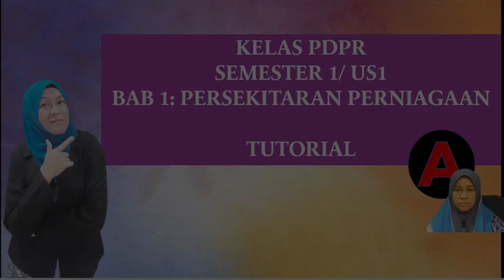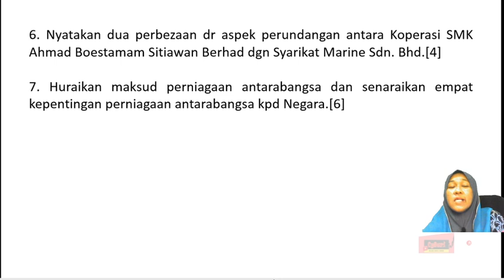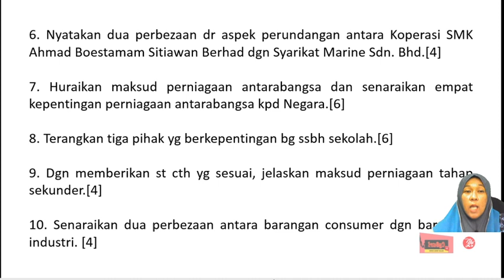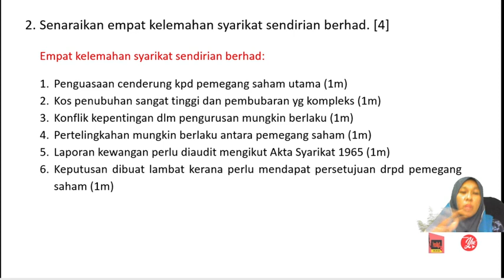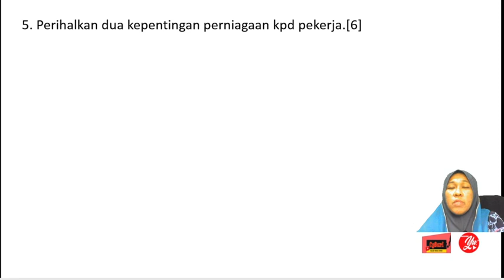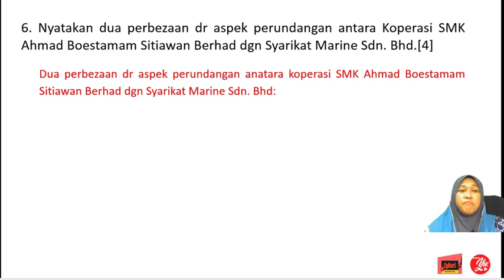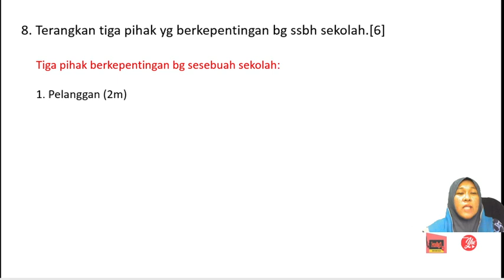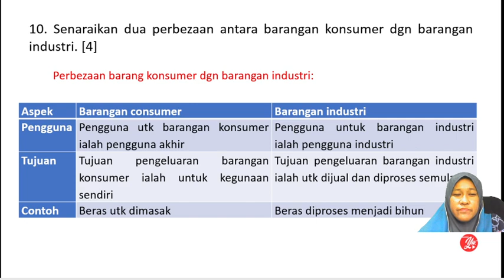PENGAJIAN PERNIAGAAN SEM 1 BAB 1: PERSEKITARAN PERNIAGAAN I PERBINCANGAN SOALAN DAN JAWAPAN (1)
Membincangkan 10 set soalan soalan yang mengkhusus kepasa bab 1 persekitaran perniagaan

Mengenalpasti kata tugas, kehendak soalan, situasi dan jumlah markah yang diberi

Menganalisis bentuk soalan bagi setiap subtopik dan anak topik